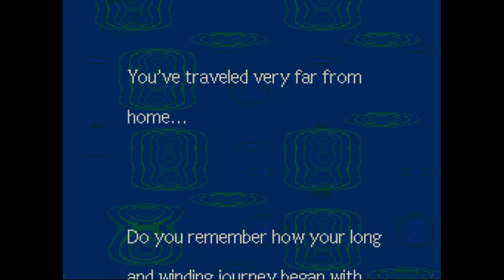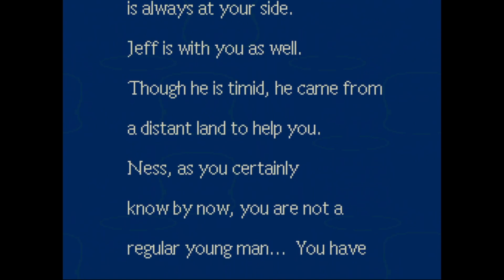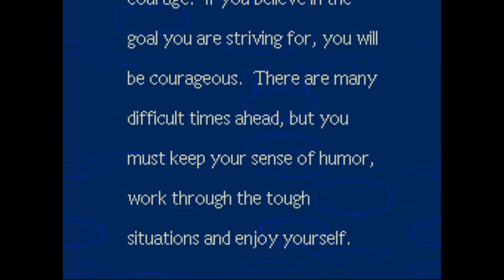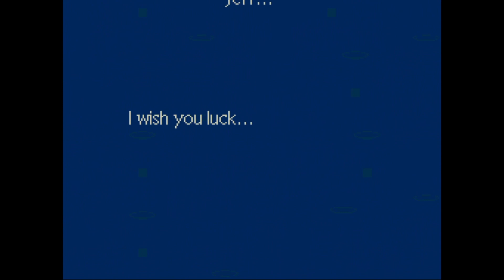Earthbound Episode 15 - Trillionaged Sprout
Welcome back to Earthbound Where today after beating belch we continue over to the 3rd "Your sanctuary Location"